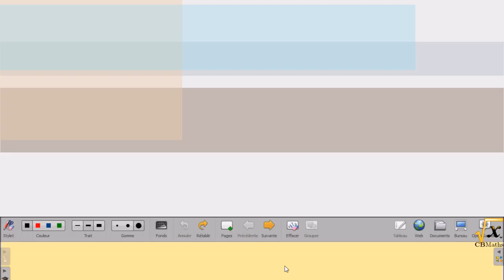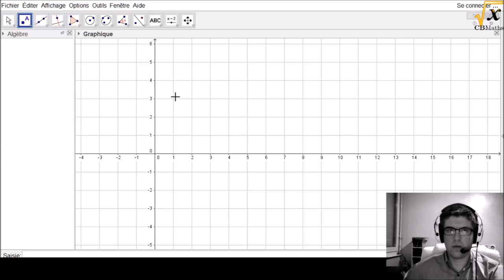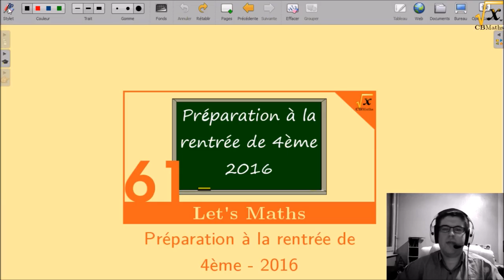Préparation à la rentrée 2016 de 4ème | LET'S MATHS #61